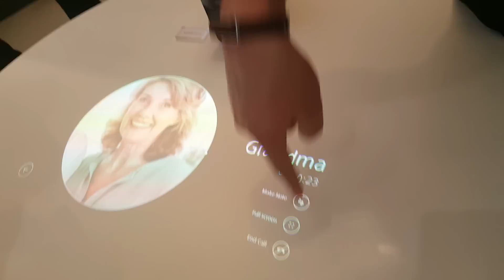Sony Xperia Projector